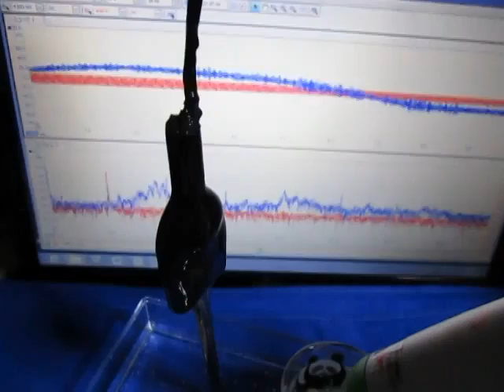超音波テスター専用プローブによる超音波発振制御 （Ultrasonic probe）